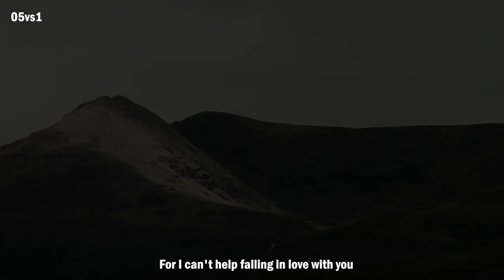Can't Help Falling In Love - Elvis Presley - Lyrics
Scenes from a Movie - Tristan & Isolde (2006)